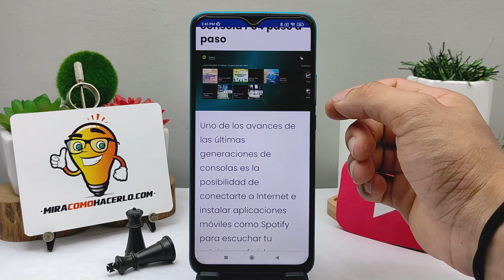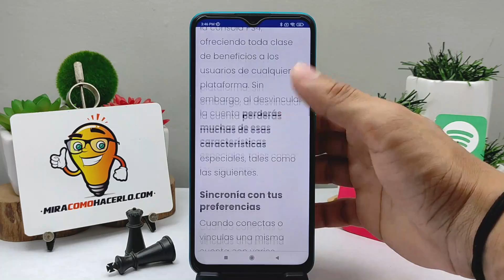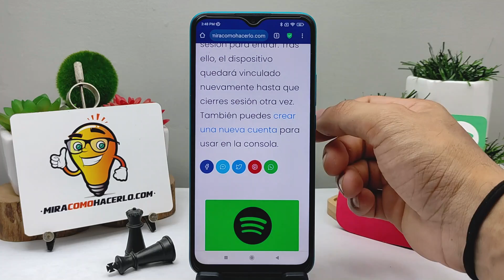Cómo Desvincular mi Cuenta de Spotify en una Consola PS4 paso a paso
En este video aprenderás Cómo Desvincular mi Cuenta de Spotify en una Consola PS4 paso a paso. En Mira Cómo Hacerlo encontrarás la información que estás buscando.